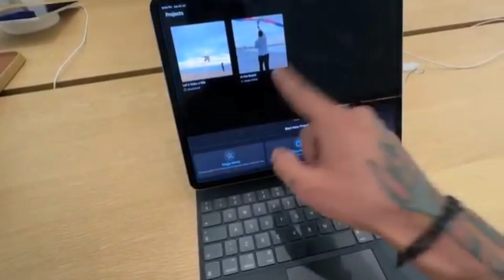Apni Supercar Supra Mk5 Ko Finally Goodbye Kardiya Dubai Mai 😭 Emotionally harsh Bhai 😥☹️😢😥